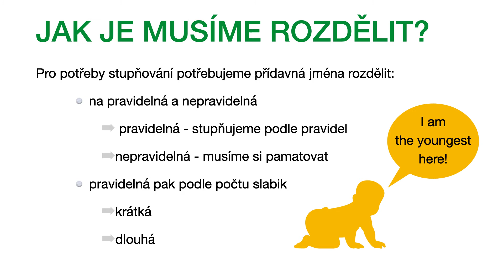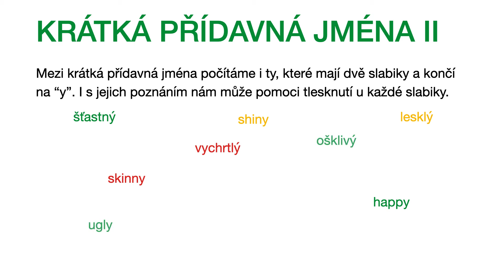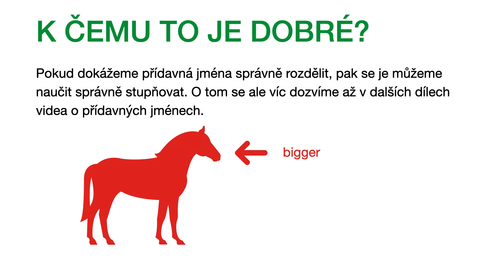Adjectives I - The Three Kinds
Úvod do stupňování anglických přídavných jmen. Tři kategorie, do kterých přídavná jména rozdělujeme.